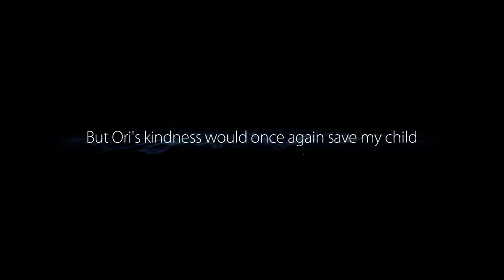[Ori and the Blind Forest] NVIDIA 970 and Bandicam Quality & Performance Test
Just a quality and performance test to see what my new PC can handle.